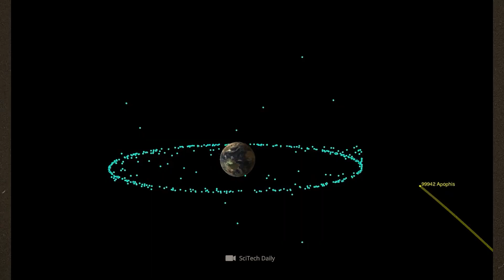The NASA Is Preparing Now! According to a New Study: "Apophis Asteroid Could Change Its Course!"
Are we facing disaster after all? NASA experts had actually given the all-clear for the asteroid Apophis – and calculated that it will just miss us in five years. But now, in the context of a new study, Canadian astronomer Paul Wiegert has come to the conclusion that the 350-meter-large boulder could still change its trajectory and take an unfortunate detour! But how likely is it that Apophis will collide with a smaller object and then set its sights on Earth? What would be the consequences of this worst-case scenario – and, if it came to that, would there be anything we could do to prevent an impact?